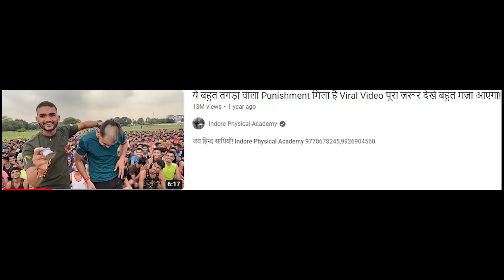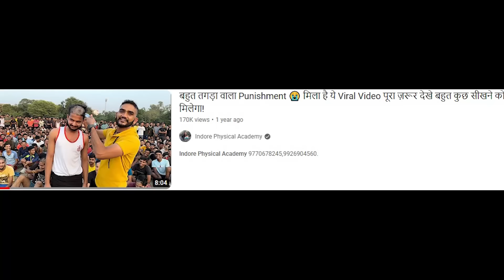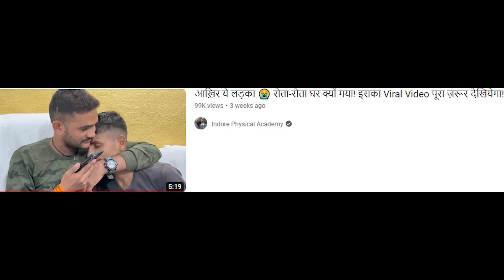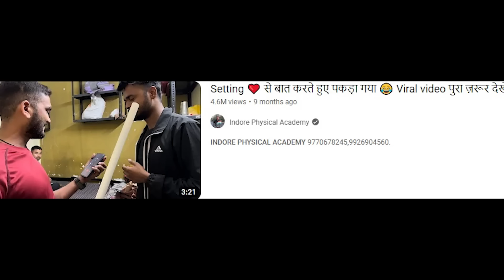THIS FAKE ARMY ACADEMY IS A JOKE | INDORE PHYSICAL ACADEMY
In this video i am going to react on indore physical academy cringe videos.